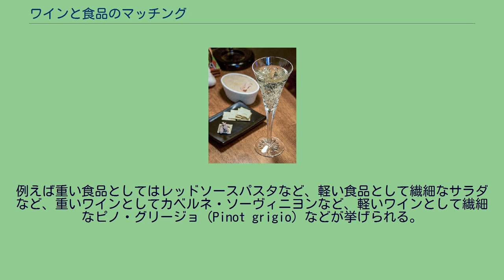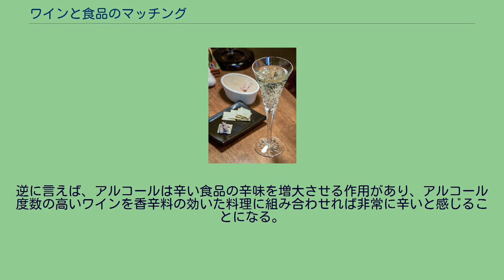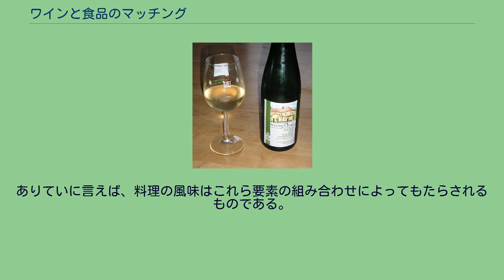ワインと食品のマッチング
黄色いワインとクルミやコンテチーズの組み合わせ ワインと食品のマッチング（ワインとしょくひんのマッチング）とは、食品をワインと組み合わせることによって食事の体験を豊かなものにする過程のことである。
ペアリングとも表現される。
多くの文化圏において、ワインは晩餐の食卓で中心的な役割を担ってきた長い歴史があり、地域のワイン製造や料理芸術の伝統を含め、長い年月をかけて発展してきた。
以下で論じられる原則に関わらず、その地域の料理には単純にその地域のワインが組み合わされてきた。
現代の「芸術的な」食品の組み合わせは比較的最近の現象であり、出版やメディア業界が特定の食品とワインとの組み合わせを推奨することによって助長されたものである。
レストラン業界においては、ソムリエがしばしば客に対してお薦めの組み合わせを提案する。
組み合わせの背後にある基本的な概念は、食品とワインにおける例えば質感や風味のような特定の要素が相互に異なった反応を示し、これらの要素の正しい組み合わせを見つけることが食事全体の体験をより楽しいものにすることである。
しかしながら、味覚と快楽は主観性が強く、ある人にとって「教科書的に完璧な」組み合わせが、他の人にとっても楽しめるものになるわけではない。
食品とワインをどのように組み合わせたら良いのか、多くの書物、雑誌、ウェブサイトに詳細な解説がなされている中で、食品やワインの専門家の多くは、食品とワインの組み合わせにおける最も基本的な要素が食品の「重さ」とワインの重さ（あるいはボディ）との間のバランスを理解することにある、と考えている。
カベルネ・ソーヴィニヨンのように重くて豊潤なワインは、例えばキッシュのように軽くて繊細な料理を圧倒してしまうし、逆に、ピノ・グリージョ（Pinot grigio）のようにボディの軽いワインは滋養豊かなシチューに圧倒されてしまう。
重さ、風味、質感は対照をなすことも補い合うこともできる。
食品とワインの組み合わせにおいては、ワインの糖分、酸、アルコールおよびタンニンについても、対象となる食品の種類に応じてそれぞれどのように強調あるいは抑制されるのか考慮される。
昔から食事にワインは付きものであった。
地域の料理とワイン製造の伝統は共に発展し、地域のワインと郷土料理の間には自然な組み合わせが形成される。
ワインには、食品の付け合わせとして提供されてきた長い歴史がある。
ワインの歴史の初期において、ワインは主要な飲食物に代わるものとして作られ、しばしば地方で供給される水よりも衛生的であった。
特定の料理と特定のワインとの組み合わせについて、きわめて真剣に考察されていた形跡があり、恐らく当時使われていたあらゆるワインがその対象となっていた。
その一方で、地域における料理の伝統が発達するとともに、地域におけるワイン製造の伝統も発達した。
郷土の料理とその地のワインとの幾世紀にもわたる関係から、今日では「模範的」と見なされている多くの組み合わせが誕生した。
ヨーロッパにおいて現在ワイン生産の中心地となっている多くの地域では、肉として羊肉が主流であった。
ボルドーワイン、ギリシャワイン、リオハワイン、リベラ・デル・ドゥエロ、ローヌワイン、及びプロヴァンスワインなどの赤ワインは、それぞれの産地で羊肉を使った郷土料理に模範的な組み合わせが成立すると考えられている。
イタリアワインにおいて、食品とワインとの緊密な関係はその文化に深く根ざしており、地域のワインにその例を見ることができる。
歴史的に、イタリア人はワインを晩餐に欠かすことはほとんど無く、地元のワインは「食品と親密になるよう」手作りされ、しばしば華やかな酸味を持っている。
イタリアワインの中にはタンニン、果実味の弱さ、あるいは酸味の鋭さが感じられるものがあり、はっきりした風味のイタリア料理に合わせるとしばしば異なった側面を現す。
近代以前の食品とワインの組み合わせに関して歴史的な逸話がいくつか残されている。
イギリスのワイン商人に関するものとされる逸話として、「リンゴで買い込みチーズで売り込め」というものがある。
この逸話の意味するところは、生のリンゴに合わせて美味しいワインは本物であり、どんなワインでもチーズに合わせればさらに美味しくなって一般的な顧客にはよく売れる、というものである。
この逸話の背景には、果物とチーズの組み合わせについての法則が隠されている。
甘味と酸味（例えば青リンゴに含まれるリンゴ酸）が強い果物は、ワインの味を硬質で薄いボディに感じさ...